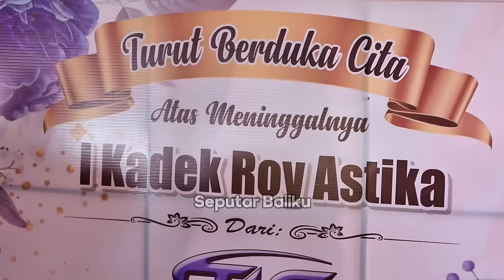3 Hari Kerja di AMERIKA , ROi Tiba Tiba Pergi SELAMAnya